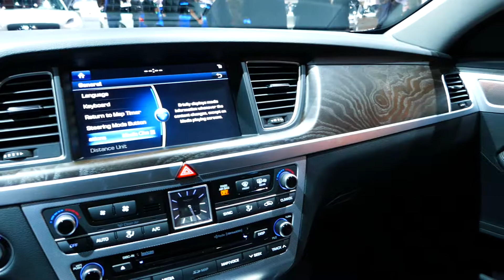New 2018 Genesis G80 Luxury Sedan - Interior Tour - 2017 LA Auto Show - Los Angeles CA